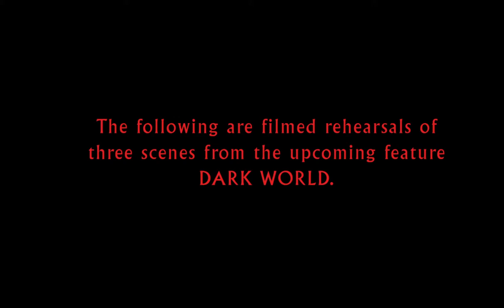DARK WORLD REHEARSALS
DARK WORLD rehearsals with Johanna Rae, Nina Sallinen, Emmanuel Todorov.  Written and Directed by Richard Lowry.  Dark World is a supernatural horror feature film in development.